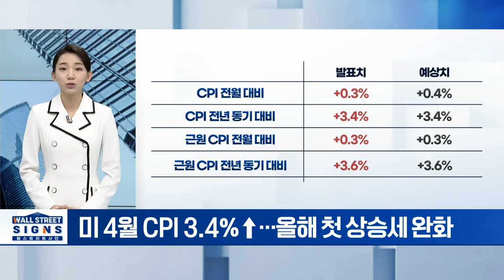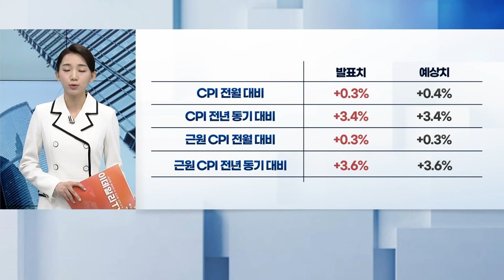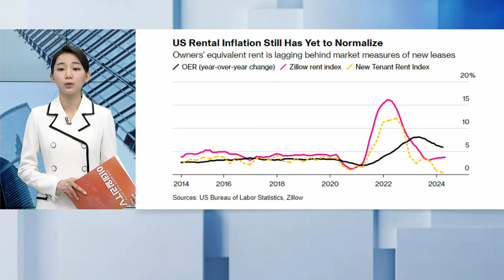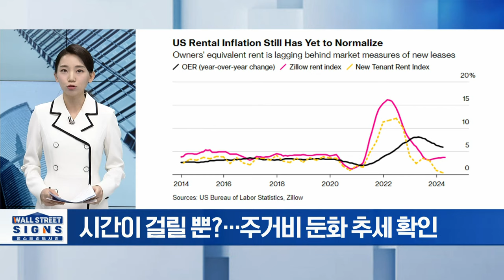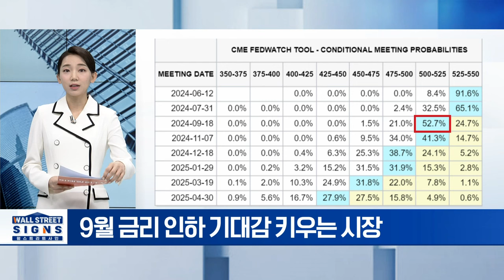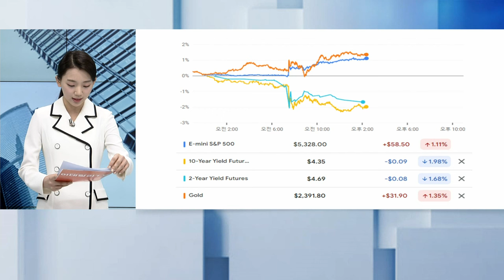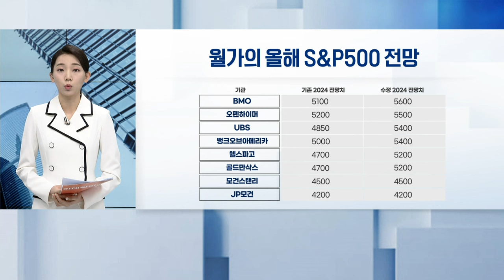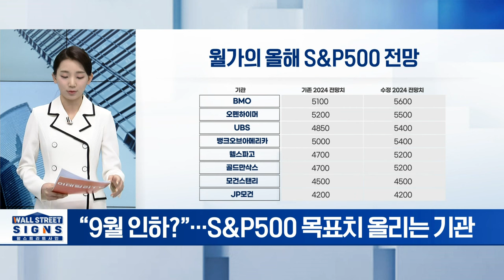미 4월 CPI 3.4%↑... 올해 첫 상승세 완화 | Market Signal (20240516)